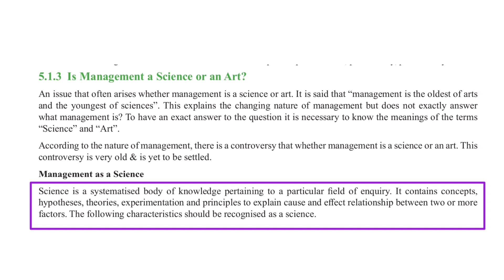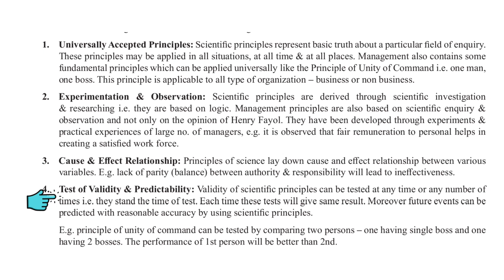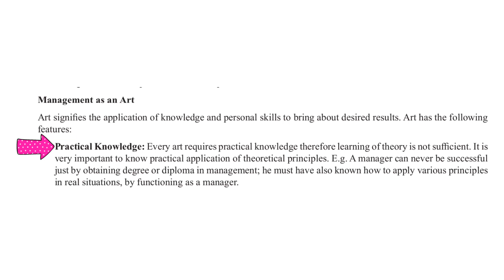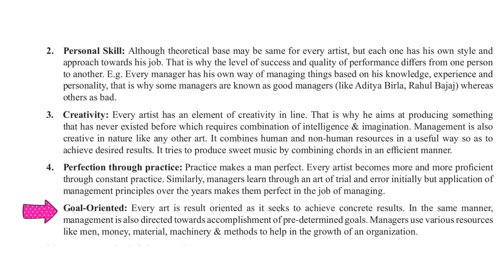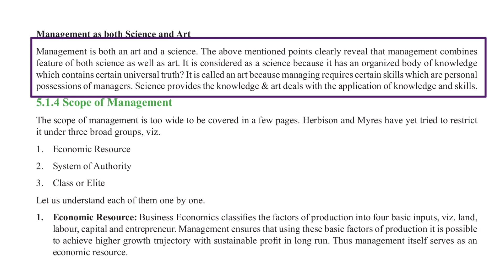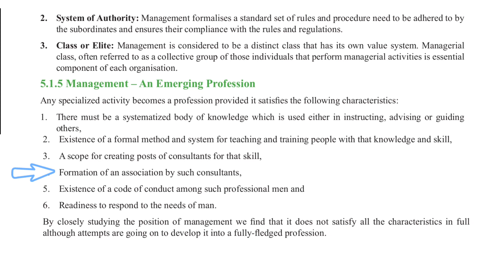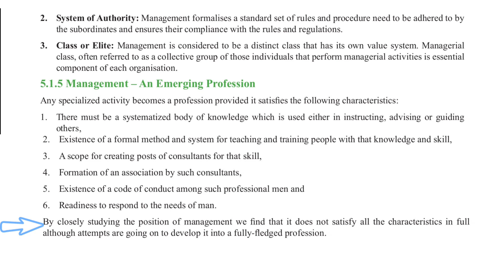CMA FOUNDATION / ECONOMICS PART - 3 / FUNDAMENTALS OF MANAGEMENT [ch- 5]